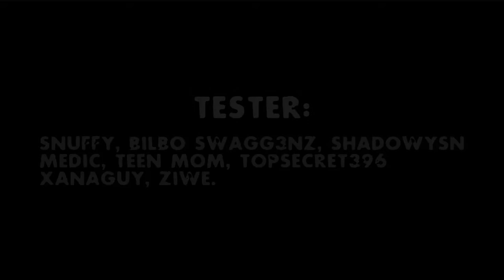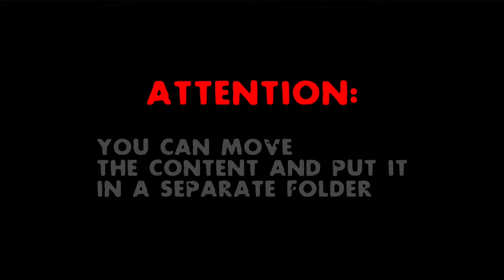Left 4 Dead 2 | The Sacrifice - Rebirth Update • [Workshop]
The best hero that existed, do you choose the official story or do you want to change it
- Is it a sufficient reaction to feel yourself on bill's skin?
- Would you give your life for your team?

- To understand certain parts you must read the comic

"This is a public MINI PATCH of the WORKSHOP for the LEFT 4 DEAD 2 COMMUNITY, It contains improvements that have been passed for something"

• Special Thanks:
Valve, Xanaguy, Daroot Leafstorm, Sw1ft, Goben, Kundra, MADMAX, ShotgunnerFox, ihcorochris, мяFunreal, Lønee, Jarey_, Rem, Sergi338.

• Tester:
Snuffy, Shadowysn, Medic, Bilbo Swagg3nz, teen mom ♡, Xanaguy, ZıWĖ, topsecret396.